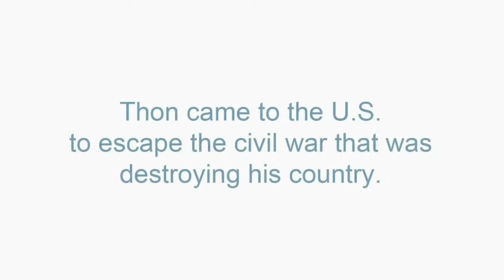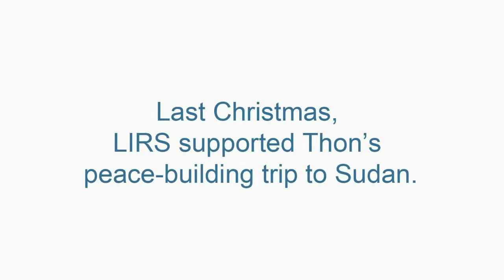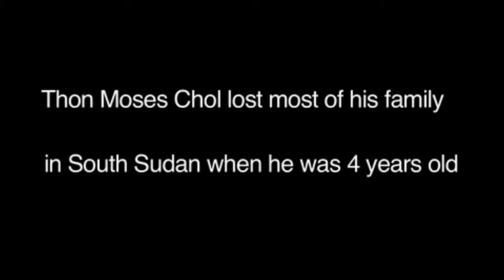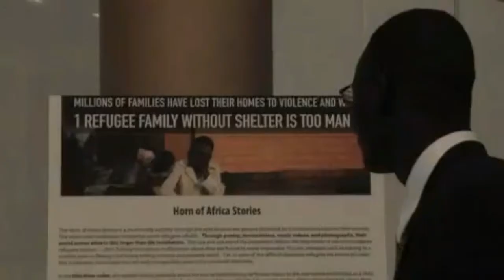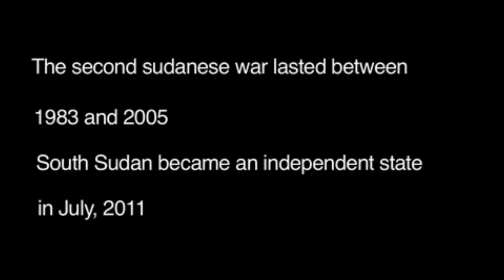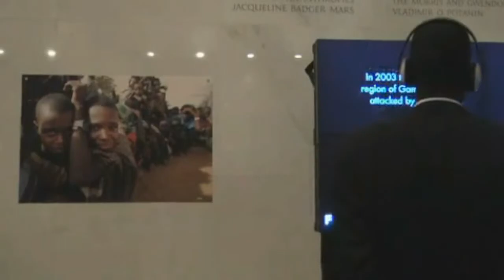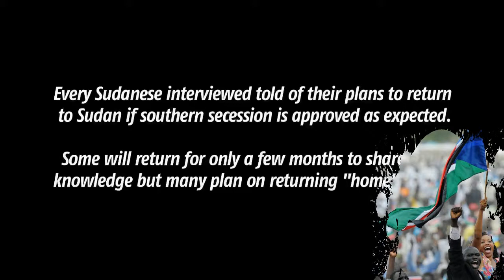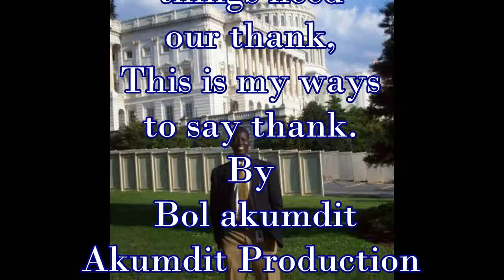Dedication to Thon